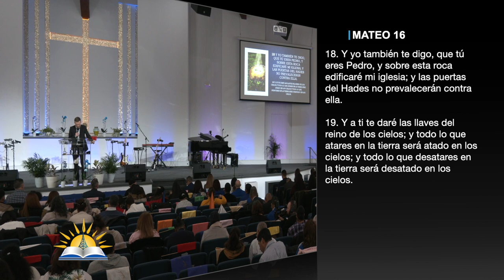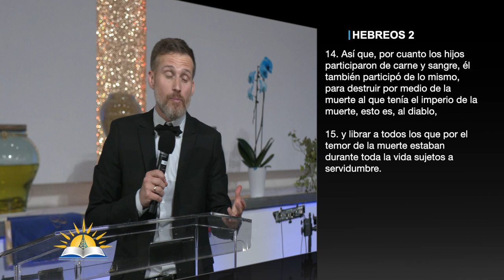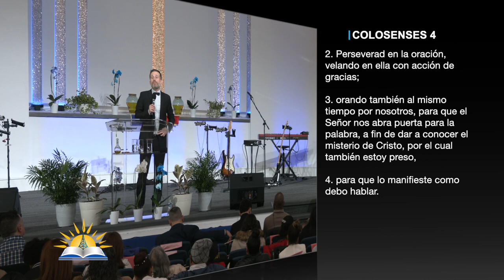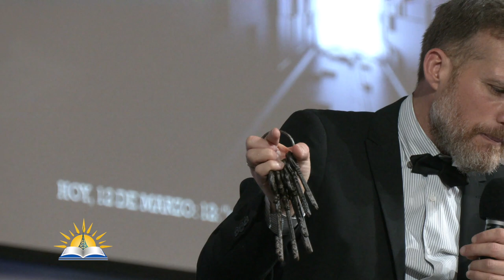A ti te daré las llaves - Juan Carlos Parra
Predicador: Juan Carlos Parra
Tema: A ti te daré las llaves

Versos:
Mateo 16:18-19
Génesis 8:16
Hechos 2
Hechos 10
2 Samuel 21:1-3
Ester 6:1-3
1 Reyes 17:1
1 Reyes 18:41-46
Daniel 9:1-3
Daniel 9:17-19
Romanos 5:1-2
Isaías 22:16-22
1 Corintios 1:1-21-24
Isaías 26:2
Zacarías 9:12
Hebreos 2:14-15
Hechos 12
2 Reyes 3
Hechos 16
Colosenses 4:2-4
2 Reyes 2
2 Crónicas 16:9

¿Quiénes somos?

CCLI # 11207910
Church Streaming & Podcast License
CCLI # CSPL060797